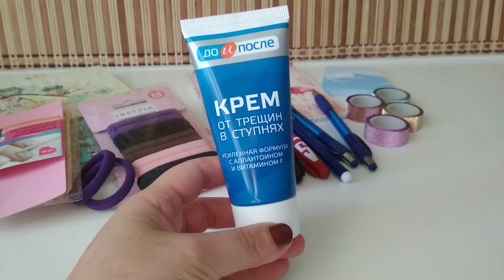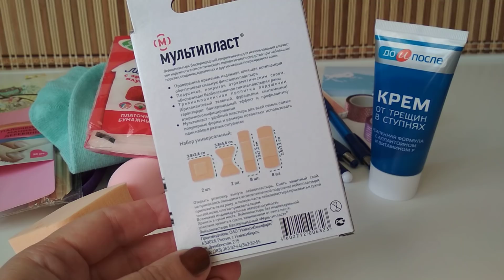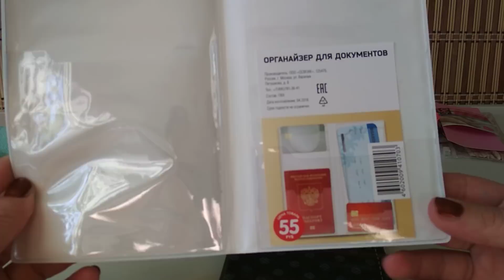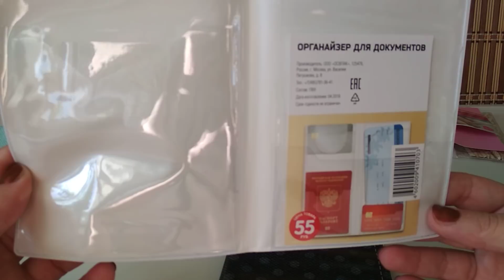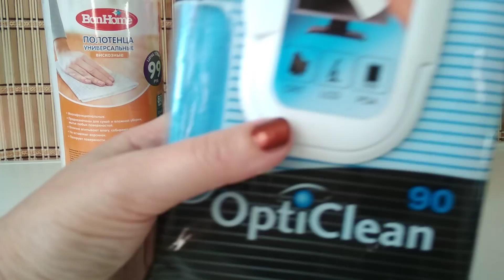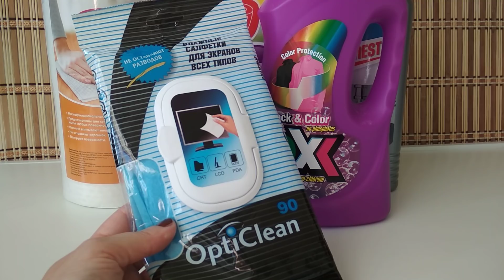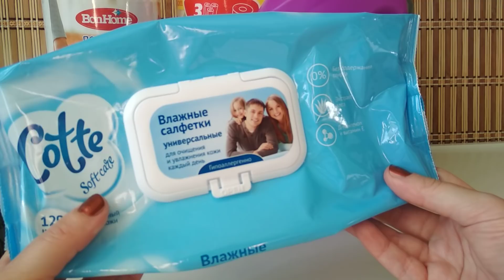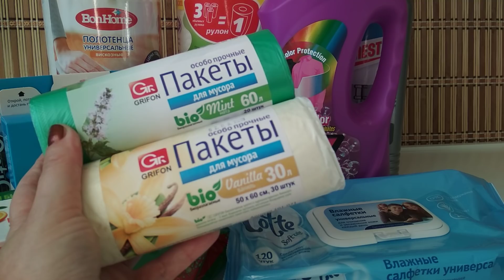Что я ПОКУПАЛА в ФИКС ПРАЙС в 2018/ ЛУЧШЕЕ из FIX PRICE